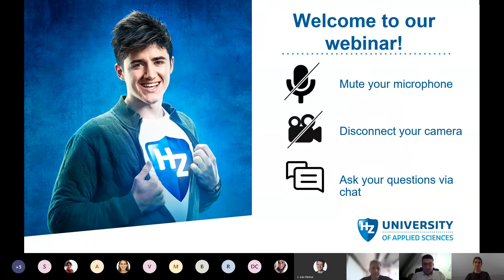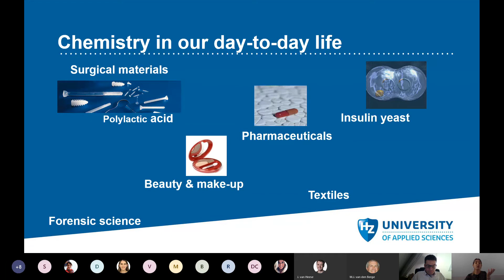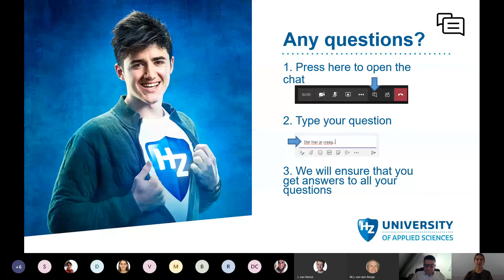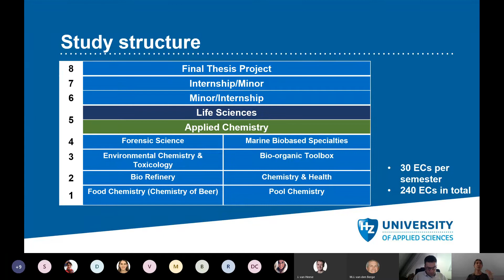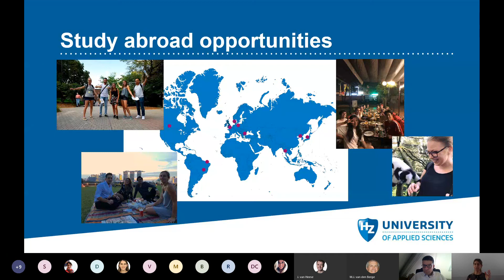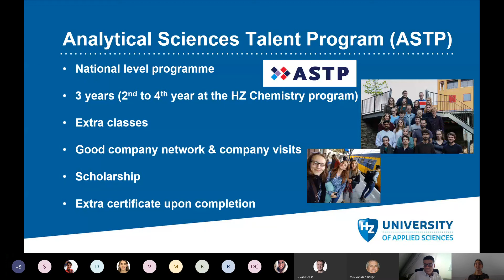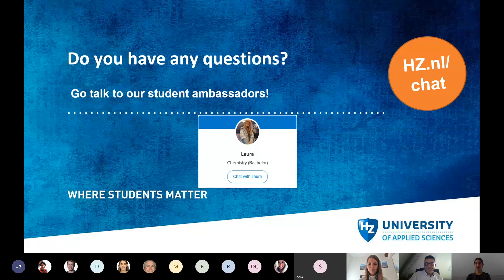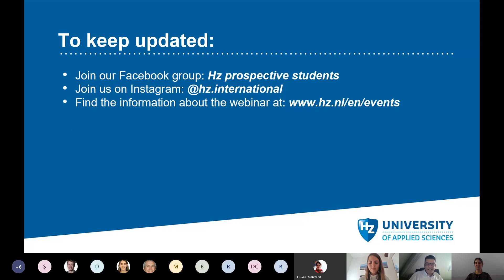Chemistry | Online information session | HZ University of Applied Sciences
Chemistry is all about experimenting, researching and analysing. You are going to ensure diseases are no longer life-threatening, or you’ll be solving murder cases based on DNA analyses. Are you ready to help drive the world forward? Then opt for a Chemistry course at the HZ. Do you want to know more about the study programme in English? In this Online information session Chemistry students and lecturers will tell you all about the Chemistry programme.

Any questions or want to know more about HZ University of Applied Sciences?